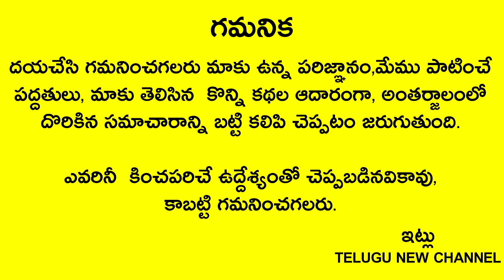అప్పట్లో డబ్బును ఇంట్లో ఇక్కడ పెట్టేవారు కోట్లు సంపాదించేవారు ఎక్కడో తెలుసుకోండి పురాతన వాస్తురహస్యం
Telugu New